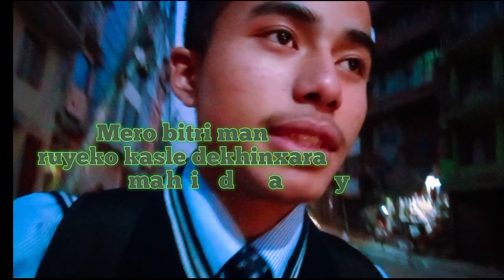यहाँ विश्वास कसैलाई गर्दिन म जोकोही श्रणिकका लागि मत्र आउने garchhan💔😥🥀